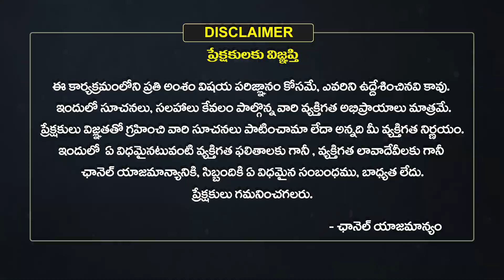భక్తులతో నిండిపోయిన ఎర్రవరం | Yerravaram Ugra Narasimha Swamy Temple | Dhulla Gutta | EhaTV